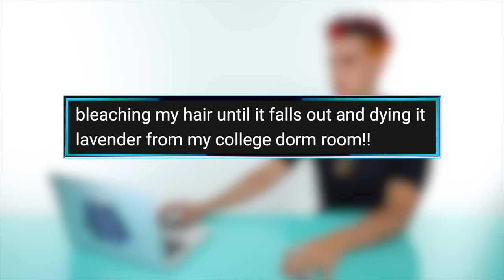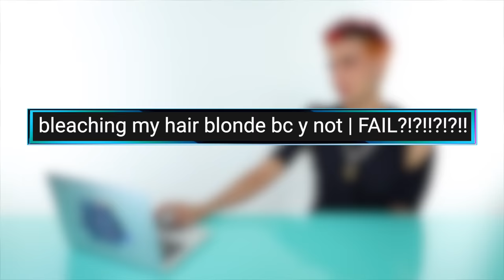Hairdresser Reacts To DIY Bleach Fails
Hi Beautiful! Today we watch some people attempt to bleach their hair at home. The results were not great!